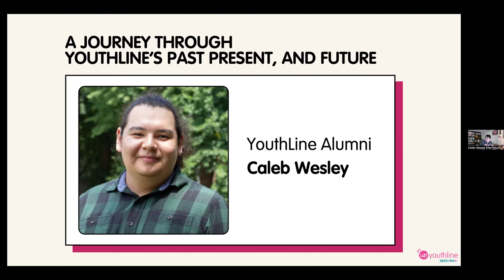A Journey Through YouthLine's Past, Present, and Future: Keynote Speech by Caleb Wesley | AGM 2024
Hear from YouthLine alumni, Caleb Wesley, on YouthLine's journey through the years! At this years annual general meeting, Caleb gave our keynote speech and touched on a lot of important topics at YouthLine.

Learn more about Caleb:
Caleb Wesley (he/they) is a member of Moose Cree First Nation. Caleb‘s relationship with LGBT YouthLine started back in September 2018 when he joined the lines as a peer support volunteer. For the next three years, Caleb volunteered on the lines both in-person pre-covid and remotely post-covid. Caleb eventually joined the LGBT YouthLine as staff in September of 2021 as a shift supervisor and the Coordinator of Online Learning. Throughout Caleb‘s time at YouthLine, they were active in all aspects of volunteer training and has supported dozens of past and current helpline volunteers. Their work at YouthLine has been so informative to how Caleb approaches community work and how he continues to support those around him. Today, Caleb works at Toronto Metropolitan University as the Coordinator of Indigenous Knowledge and Science Outreach.